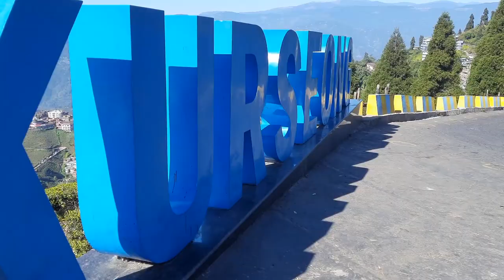A visit to Tukvar Tea Garden via Kurseong, Puttabong, Darjeeling.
Tukvar is a quaint village about 7 k.m. from Darjeeling. This place offers a peaceful stay in the midst of lush tea gardens and a breathtaking view of the mighty massif of Mt.Kanchenjungha.

For details regarding stay at Tukvar Tea Garden, contact -
Koilee Homestead
Mr. Deobarna Nechal Rai